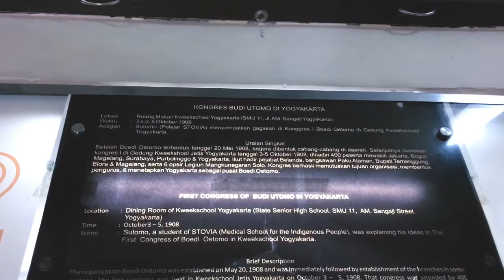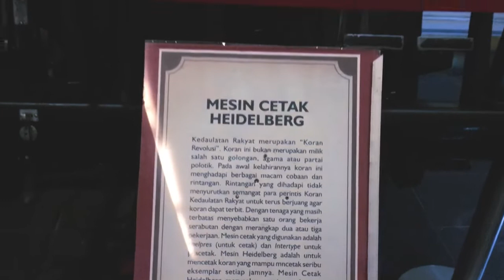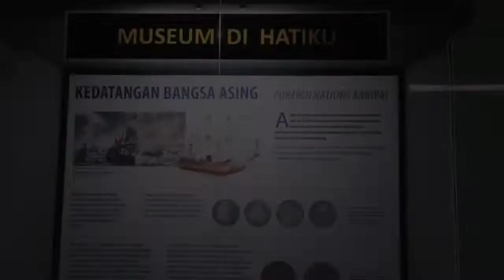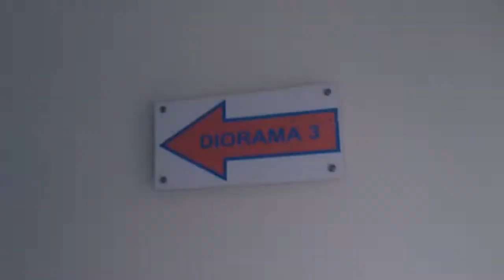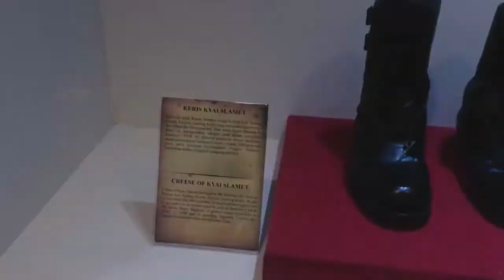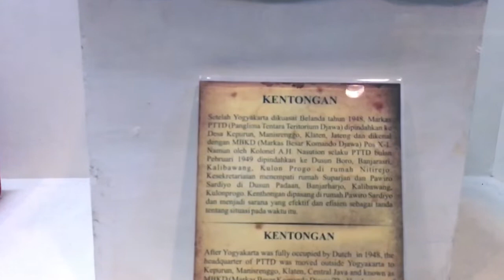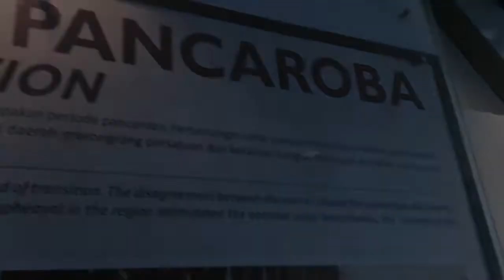Museum Benteng Vredeburg Yogyakarta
Tim Kreator
ANNISA FAZA MEYNA DORI
ZUMI SOFI MARWATI
RIRIN NOVIANTI